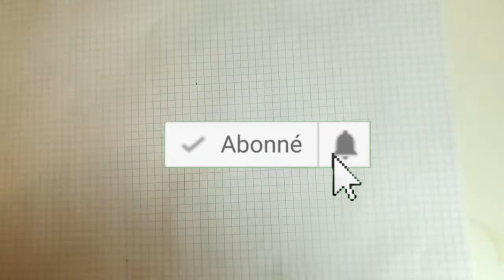💥Tuto Dessin PIXEL ART facile POISCAILLE (Spécial JUNIOR)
Vous êtes fan de Pixel Art ? Fan de Poiscaille ?
Vous voulez les dessiner avec des tutos faciles à suivre ?
Vous aimez les dessins de Pixel art ?
Vous voulez les découvrir? Poiscaille  ?
Sodessin vous propose de les découvrir maintenant...

pseudo Brawl STARS:  soen pro

pixel art
dessin pixel
tuto fortnite dessin